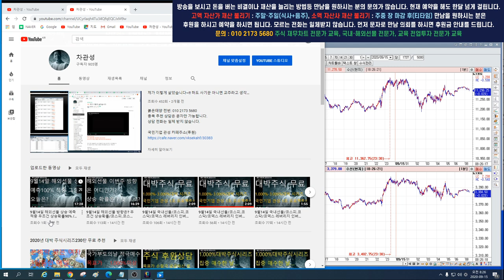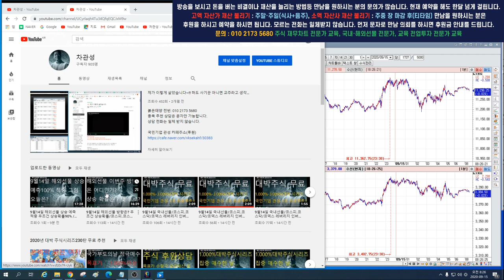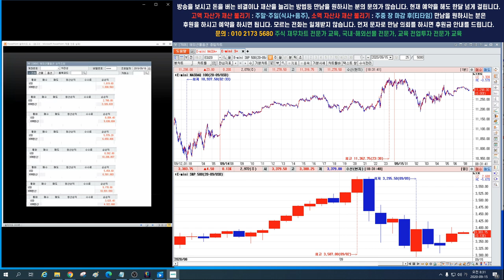해외선물 나스닥 에스엔피 500 오늘 방향은 상방이다..